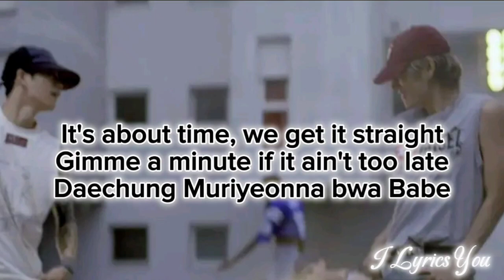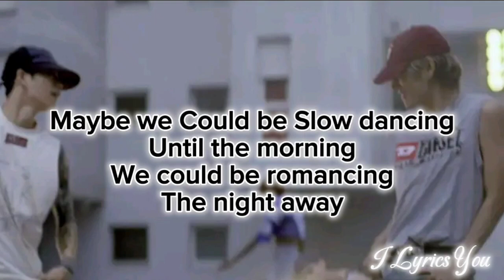Slow Dancing lyrics_V (BTS) Kim Taehyung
Slow Dancing
V (BTS)

Source of lyrics: AZLyrics